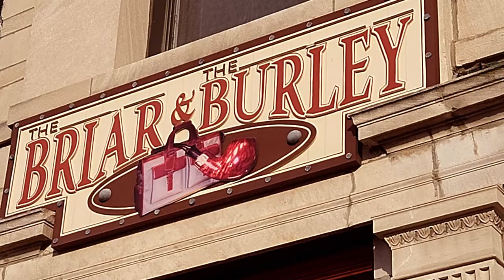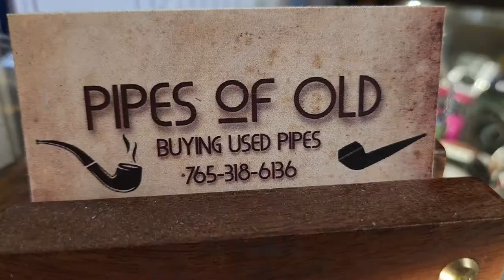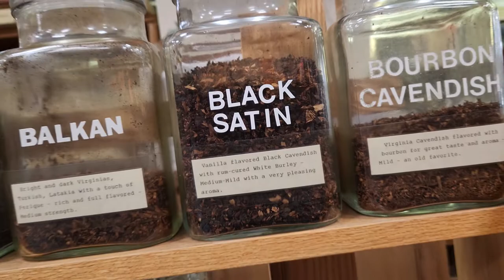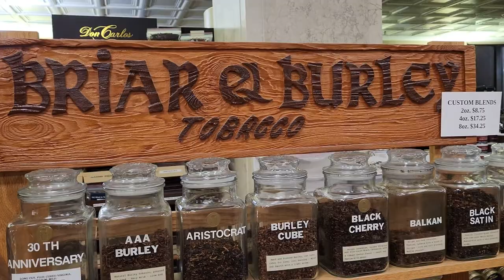The Briar And The Burley tour. 7-6-2022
Important Note : We did get permission to do the filming for our Video. Our trip to the local Brick and Mortar store. I think it would be cool if more of you guys would do something similar so we can see shops from around the country. Don't forget you have to call to order cigars or tabaccos. Pipes are available on their website.